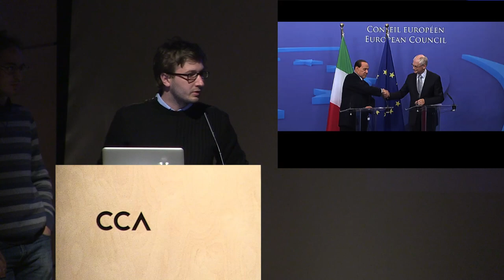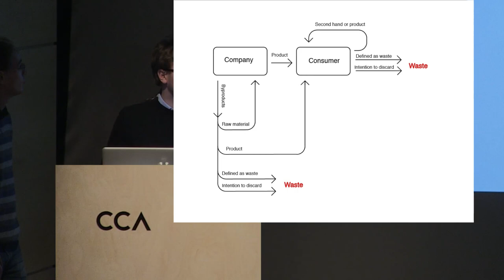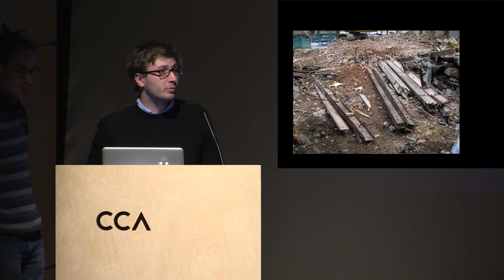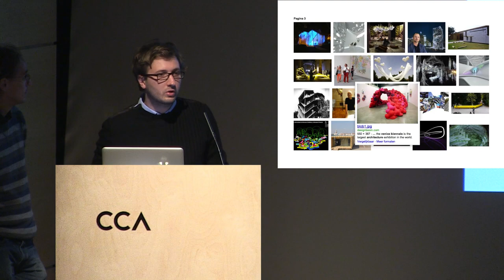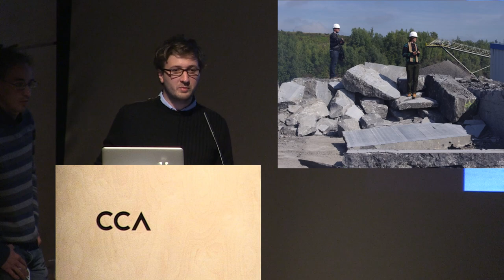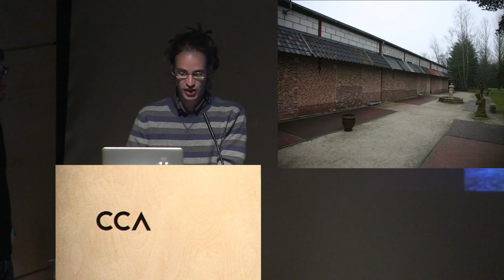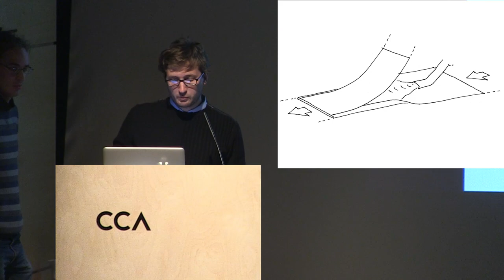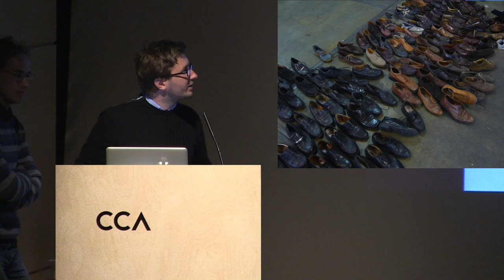Learning from... Brussels: Rotor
Rotor members Michael Ghyoot and Maarten Gielen investigate the processes and practices of material management in Brussels and its suburbs.